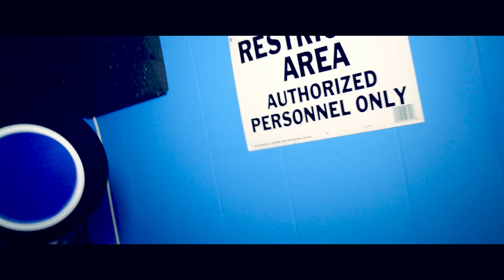Tabie Tay- Sleeping On Me [Official Video]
Artist Tabie Tay links up with Moosie Boy Filmz to drop a visual for the new single ''Sleeping On Me''. Engineered by : Supes Kitchen from Drop Zone Recordings.